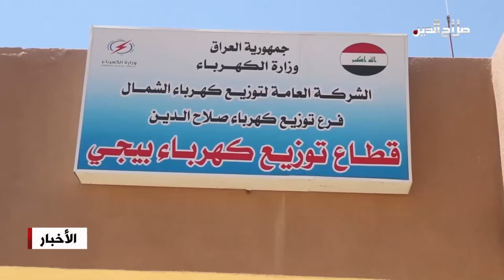استمرار العمل في تأهيل شبكة الكهرباء بقضاء بيجي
الى ذلك , اكد مدير قطاع توزيع كهرباء قضاء بيجي المهندس باسم حسين , استمرار العمل بتأهيل شبكة الكهرباء في القضاء والمناطق التابعة لها ضمن حملة الاعمار التي اطلقها محافظ صلاح الدين , فيما طالب الاهالي الحكومة المركزية بزيادة حصة بيجي من الكهرباء واعادة اعمار المحطات الطاقة الثلاث فيها